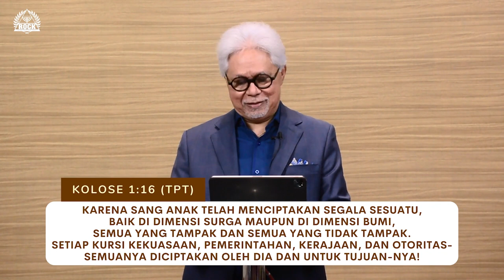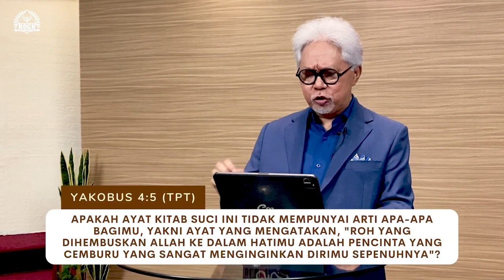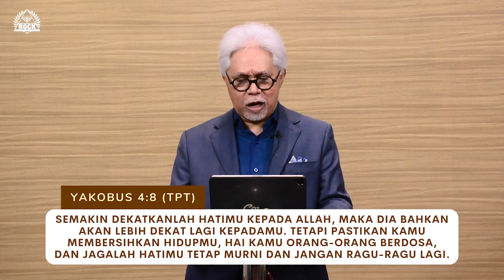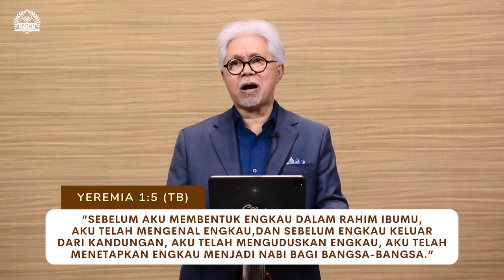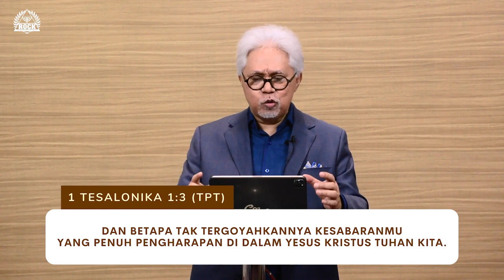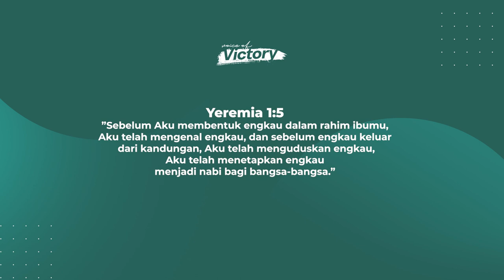Voice of Victory | Episode 866 | Pdt. Chris Manusama | Komitmen